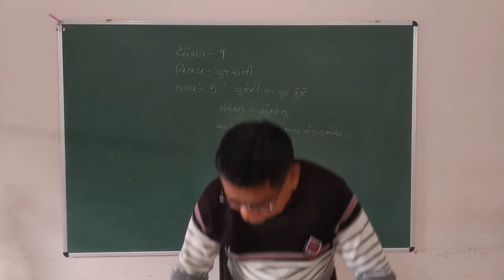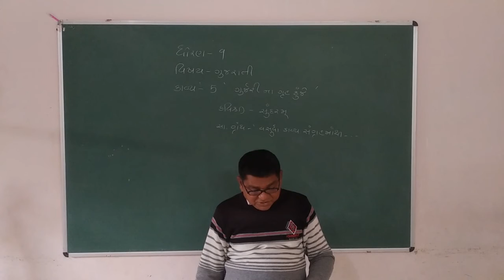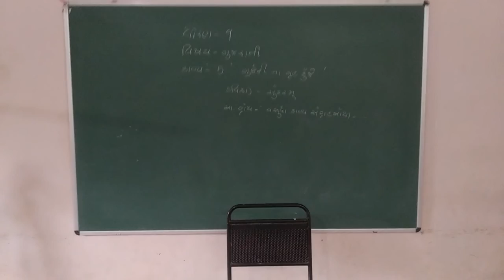STD 9 || ગુજરાતી || કાવ્ય 5 || PART 1